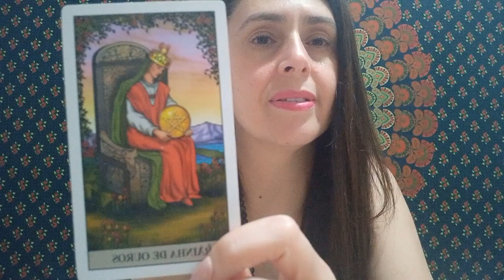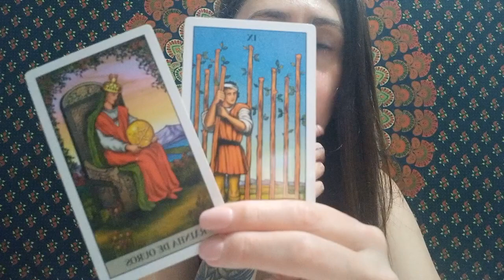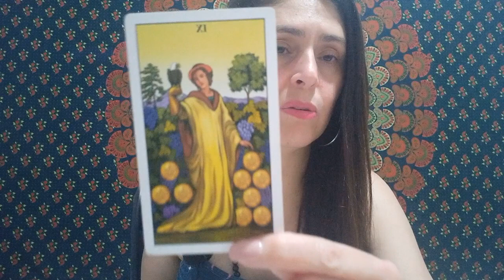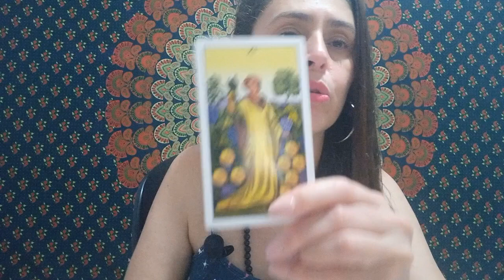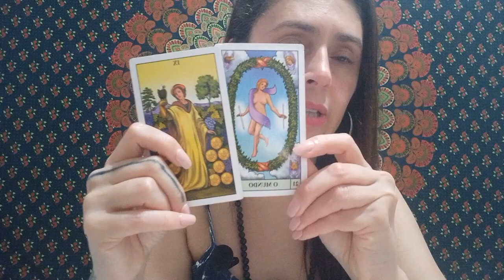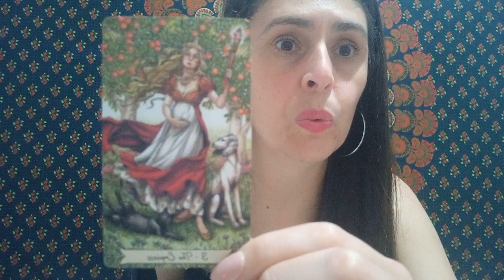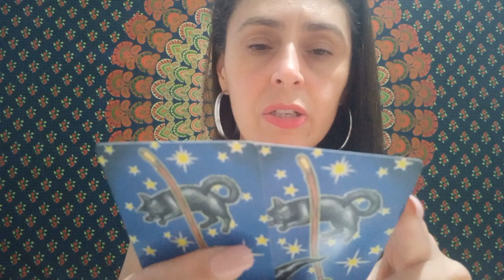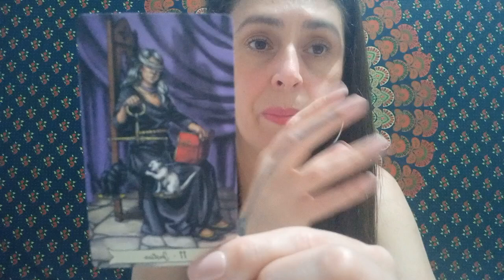SAGITÁRIO ♐ Março 2023 💰🌍 Tudo o que você toca vira ouro! Fama, Sucesso, já é teu Sagitário!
Atendimento:

- Terapia Regressão e Reprogramação Emocional e Mental

- Mesa Quântica - Limpeza Energética e Espiritual

Elianna Gonçalves
Terapeuta Quântica